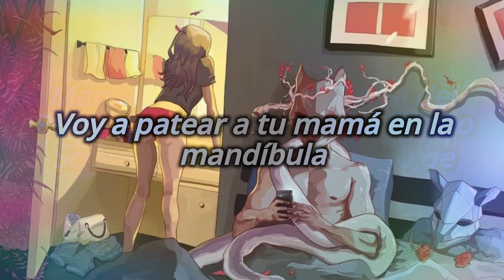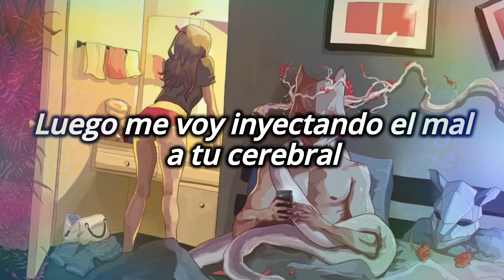1 to 5 - LaLion - Sub español